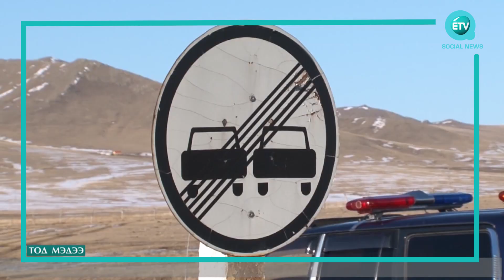Зах худалдааны төвүүдийн ойролцоох зам ачаалал ихтэй байна